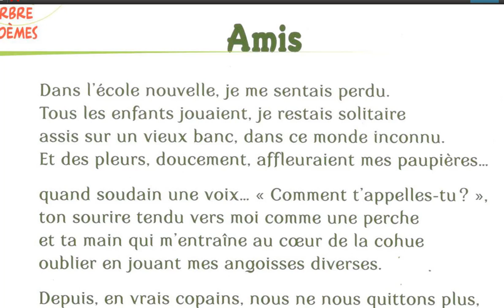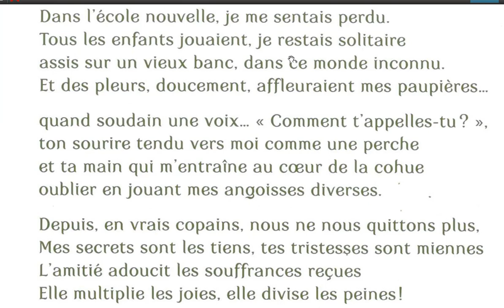استمع واستفد poésie Amis ... page 61 CE1